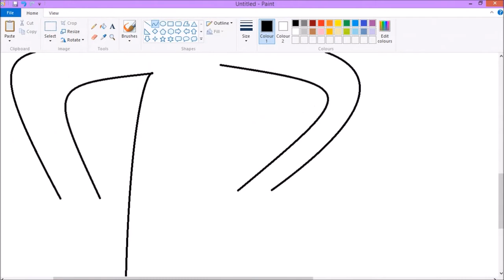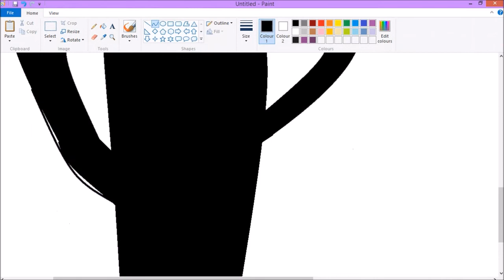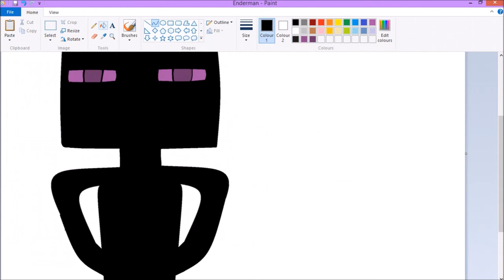Enderman Derp SPEEDPAINT - MS PAINT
I got a request from a friend of mine to draw a really derpy enderman, considering she loves Minecraft more than anyone else I know. So I just looked at Enderman Styles and went with DERPS. And decided to record, because what the hell right?